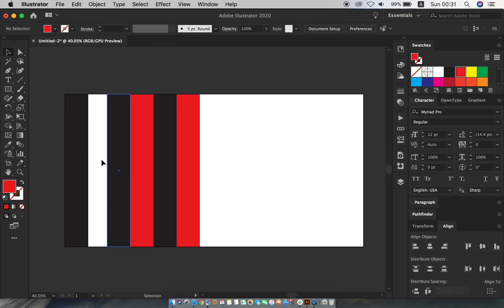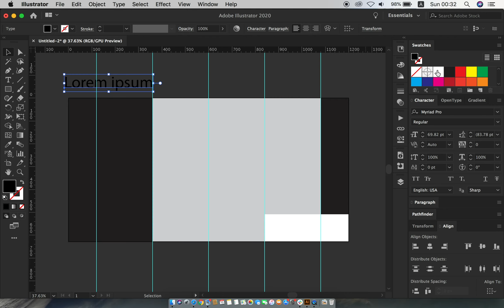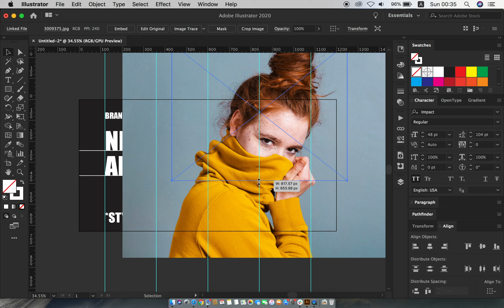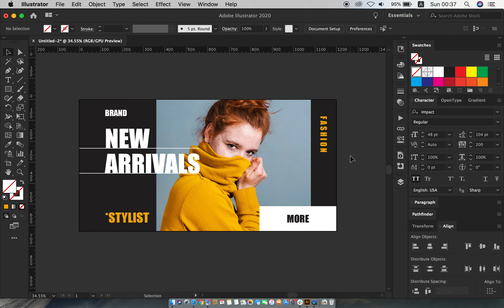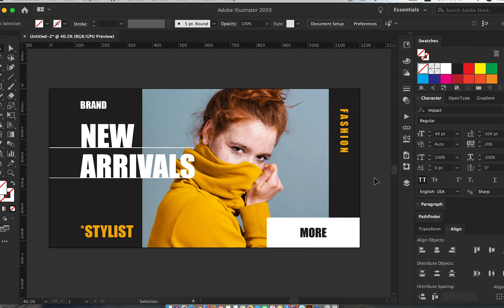How to Website Banner Design in Adobe Illustrator (clipping mask - type tool - shape tools)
Easy to create a banner design
@Zero2Graphic - Graphic Design Tutorials for Beginner